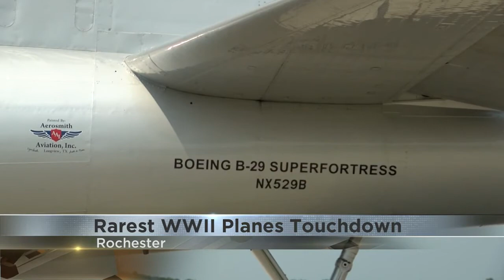Rarest WWII planes touchdown in Rochester